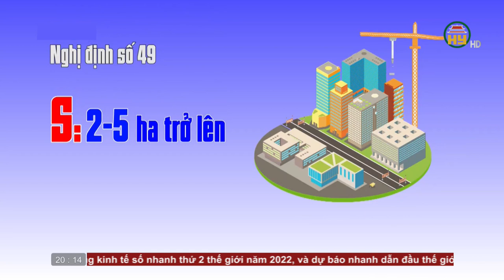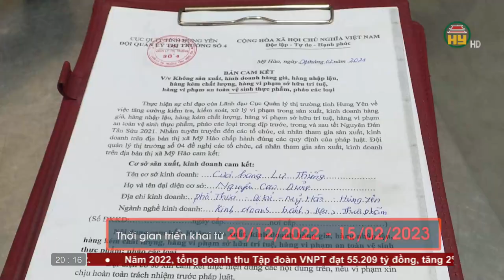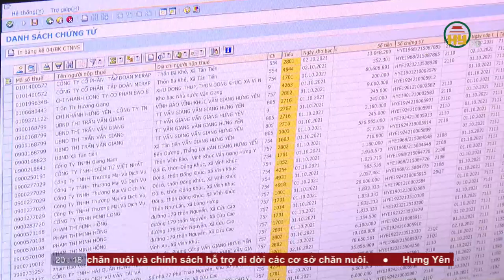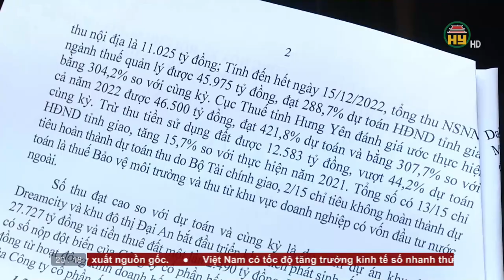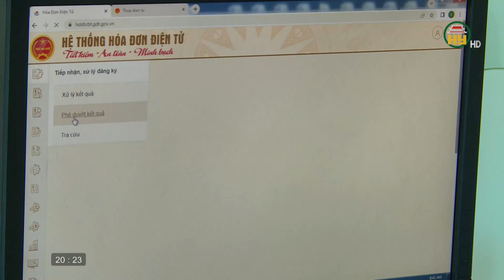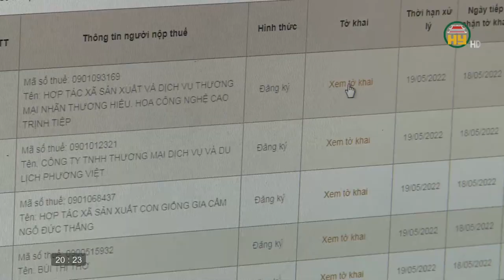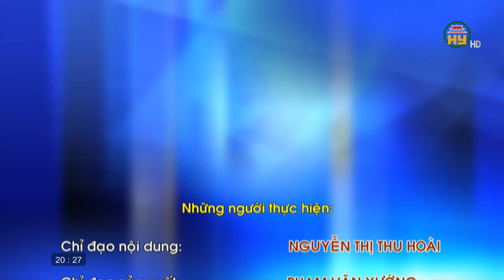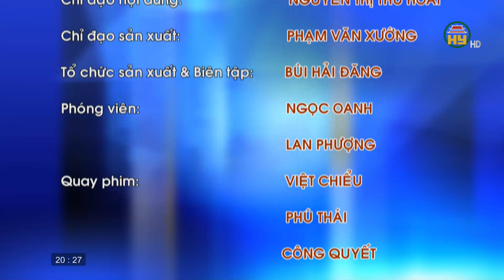Doanh nghiệp nỗ lực vượt khó đóng góp cho ngân sách nhà nước